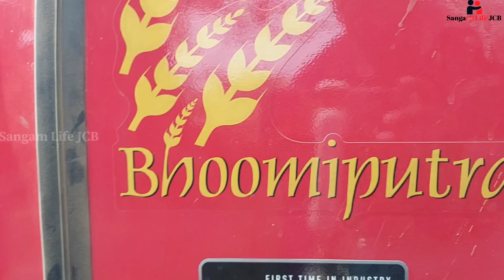JCB 3dx Xpert Loading Mud Trolley | Mahindra 275 Mahindra 575 Powertrac 434 Tractor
Story:- Jcb 3dx xpert, mahindra 275 di tu xp plus tractor, mahindra 575 di xp plus tractor, mahindra 265 tractor and powertrac 434 tractor going to work. Where jcb loading mud in tractors.

mini tractor
mini tractor video
toy tractors
tractor pulling
kids video
tractor test video
real tractor videos
diy tractor
jcb tractor
tractor stunt video
tractor song
real tractors
tractor pulling videos
jcb video
tractor video
jcb cartoon video
jcb videos
jcb machine
jcb gadi
jcb backhoe
kids video
new jcb video
toy video
jcb game video
tractor videos
toys video
jcb dumper video
tractor trolley video
jcb digging video
jcb short video new
washing video
gcp tractor video
tractor test video
tractor stunt video
jcb video short
tractor dumper video
jcb video status
jcb video cartoon
cartoon jcb video
car video
jcb video for kids
jcp video
Pulling power test
Tractor pulling power test
My tractor pulling power test
Pramod life
Pramod tractor
Pramod life jcb
Pramod live
Pramod live tractor
Pramod live new jcb
Pramod live tractor video
Pramod live video
pramod tractor video
Pramod life jcb
Pramod life new jcb
Pramod life video
Sangam life
Sangam life jcb
Sangam jcb
Indian hacker
Indian hacker video
Indian hacker new video
Indian hacker thar
tractor stuck
tractor stuck in mud
tractors stuck in mud videos
tractors in mud
stuck in mud
tractor stuck in deep mud
tractors stuck in deep mud
tractor
tractor stuck in field
tractor stuck in the mud
tractors
tractors mud
tractor stunt
tractor pulling mud
tractor in mud
truck stuck in mud
tractor video
tractor stuck
tractor
tractors
tractor stunt
tractor pulling
tractors stuck
stuck in mud
tractor video
tractors stuck in mud videos tractors getting stuck
tractors in mud
tractor stunt video
tractor stunt
tractor video
tractor tochan
punjab tractor
punjab village tractor
tractor zone
tractor stunts
tractor stunt fail
tractor trolley
tractor ki video
tractor farming
tractor power stunt
modified tractor
sonalika tractor
tractor fail stunt
new tractor stunt video
new tractor 2024
tractor stuck
mahindra tractor
mahindra 275
mahindra 275 tractor
mahindra 275 di tu xp plus
mahindra 275 di xp plus
mahindra 575
mahindra arjun
mahindra tractor
mahindra arjun 605
mahindra arjun novo 755
powertrac 434
powertrac euro 50
powertrac tractor
tractor
tractor washing
tractor stunt
mini tractor
tractor farming
kubota tractor
tractor tractor
tractor ki video
tractor race
mahindra mini tractor
tractor price
tractor wash
eicher tractor
washing
tractor cartoon
tractor trolley
swaraj tractor
washing tractor
tractors
tractor washing tips
washing tractors